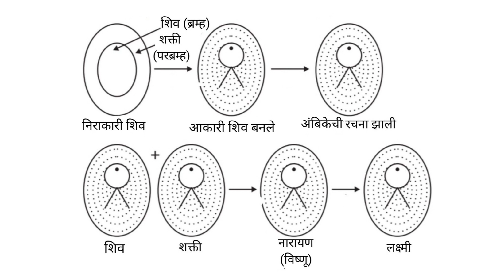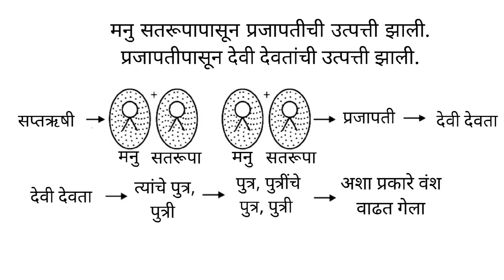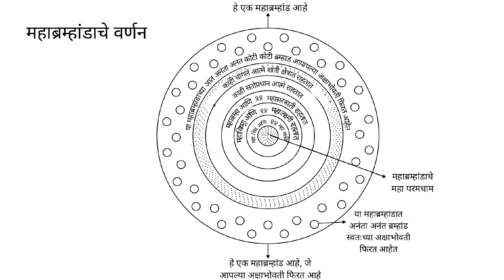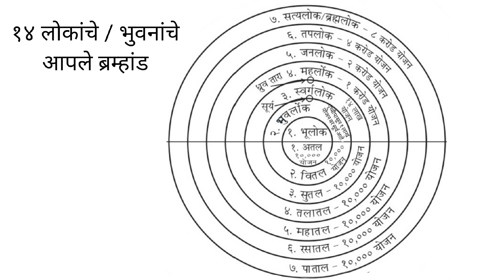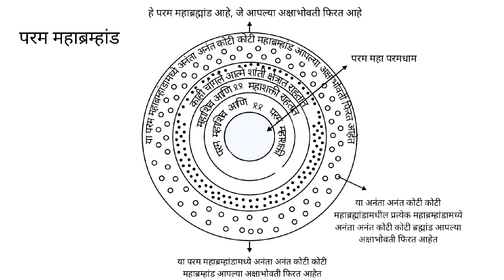अनंत कोटी ब्रम्हांडांचा महाकाल प्रलय ऑडिओबुक भाग ३ The GreatDissolution of InfiniteWorlds byMahakaal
परमशांति